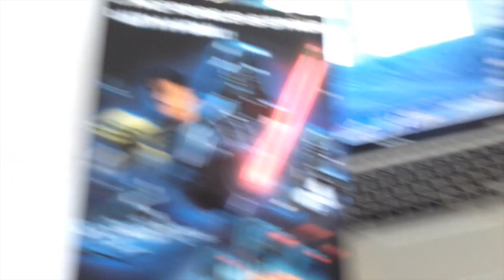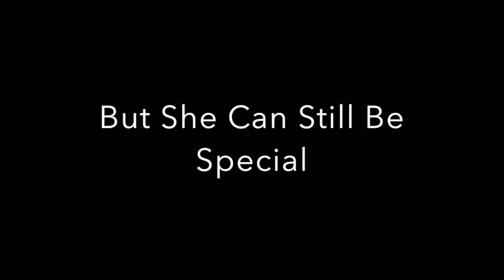Danni Love : Volume 3 (Dog Tricking Video)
Here is the latest selection of tricks that she has learnt. It never ceases to amaze me how intelligent she is